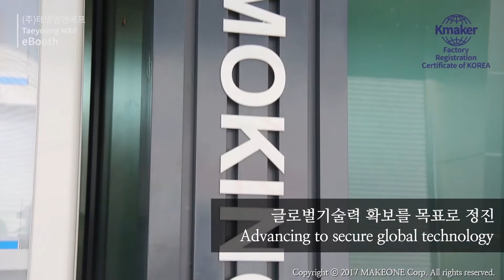성남 태영엠앤에프